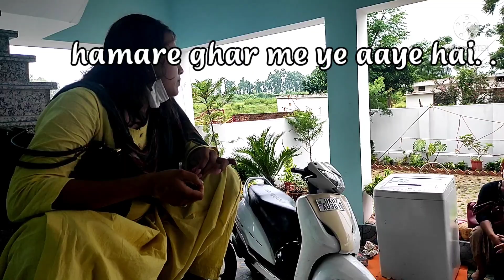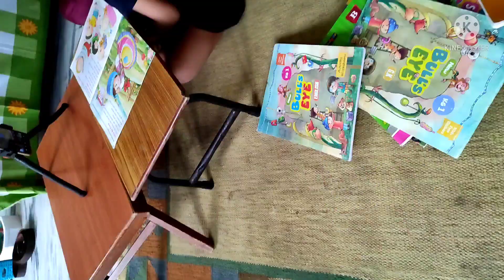shreeman - shreemati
kyuna ke mammy papa ki tu-tu mai-mai jo mithi bhi aur kabi kabi kadwi bhi dawai ki tarah jo jindagi ko swasth banati hai...